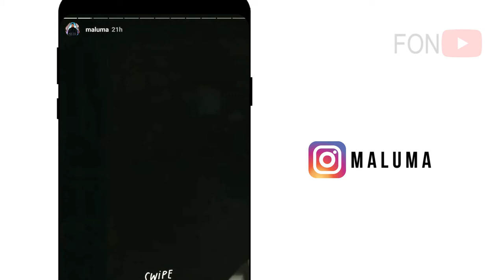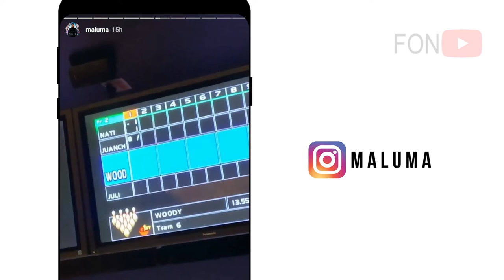Lo ultimo de Maluma Instagram Stories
2019 Farandula on Youtube | Caraveomedia Studios